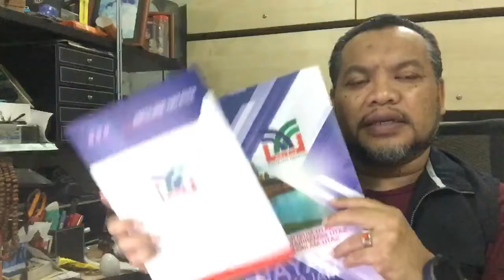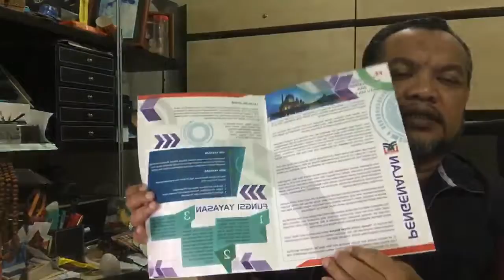PERCETAKAN FOLDER DAN PROFIL - Yayasan Fardhu Kifayah Malaysia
Sempena ucapan HARI GURU MALAYSIA pada 16 Mei 2020 ni, kami di One Touch Creative Sdn Bhd mengucapkan Selamat Hari Guru buat semua guru di Malaysia.

* Video ini adalah LIVE dari FB Page One Touch Creative Sdn Bhd yang kemudiannya di upload di Youtube.